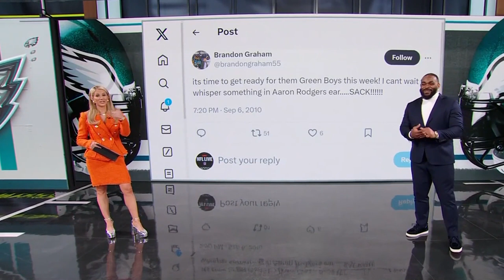Laura Rutledge 04 04 24